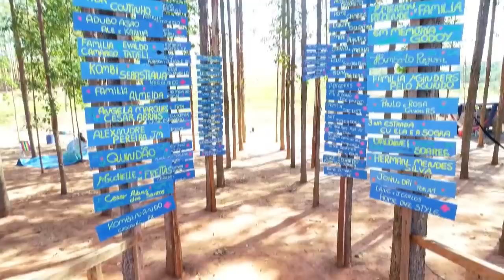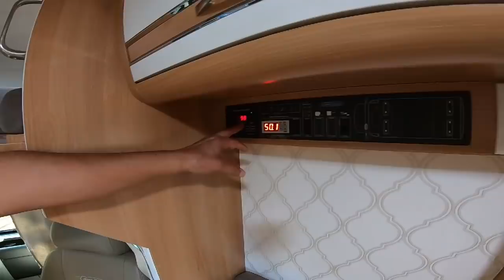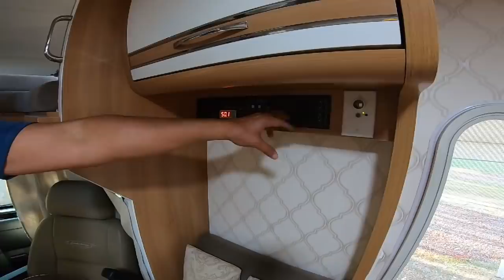TOUR MOTORHOME COM 3 CAMAS SANTO INACIO